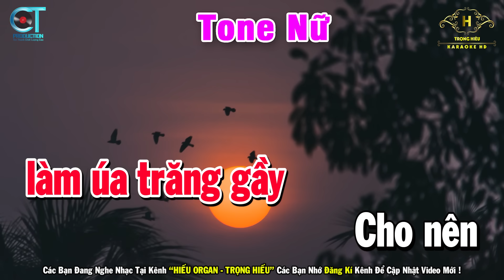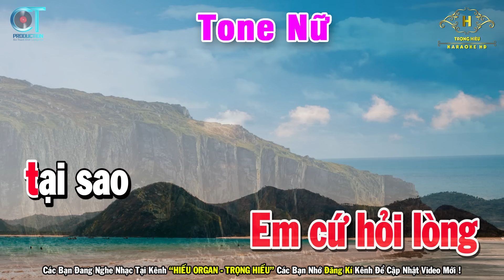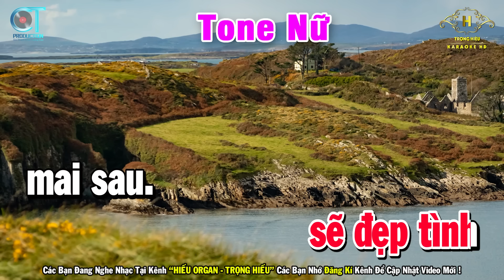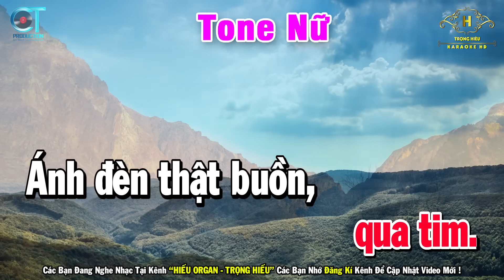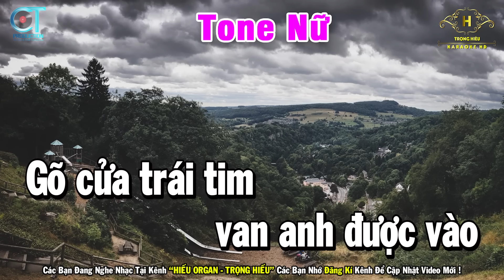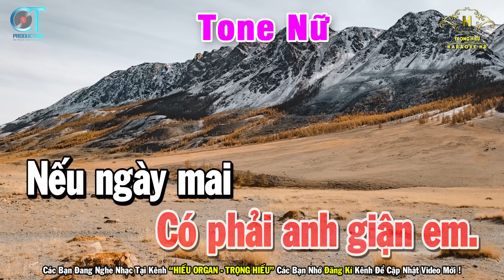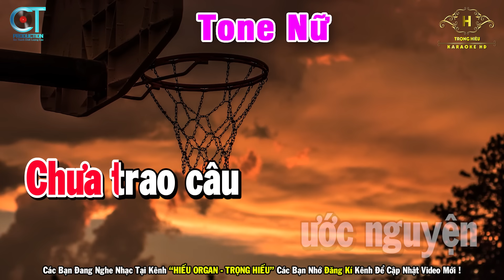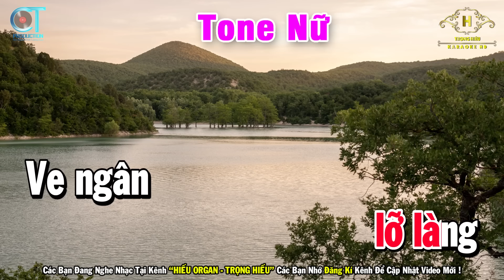Karaoke Liên Khúc Nhạc Sống Bolero Tone Nữ Dễ Hát - Liên Khúc Nhạc Vàng Phố Đêm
Bài Hát Karaoke Liên Khúc Nhạc Sống Bolero Tone Nữ Dễ Hát - Liên Khúc Nhạc Vàng Phố Đêm